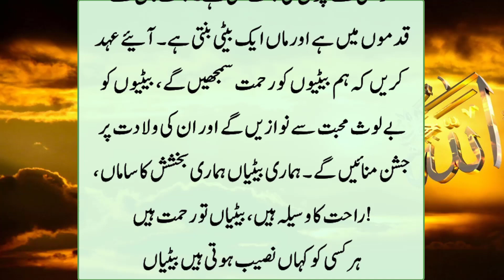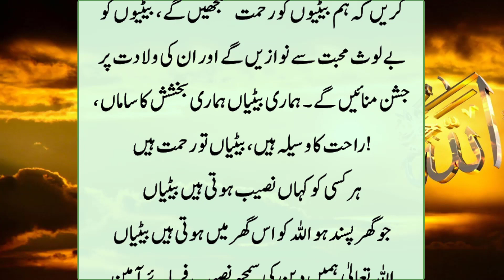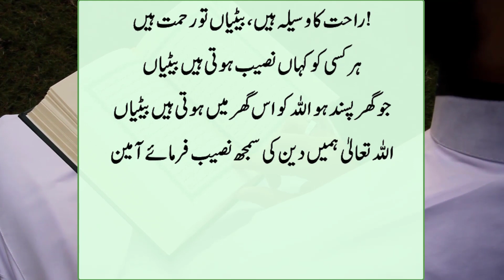Tumhary Ghar Beti is Waja sy aati Hai | Nabi Pak ny Farmaya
Best Mics for You Tubers: -